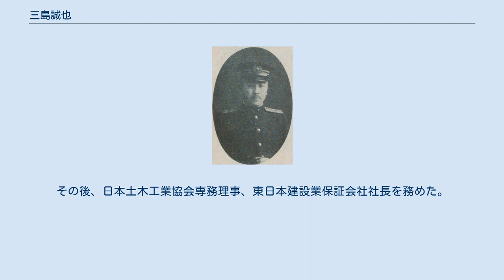三島誠也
三島誠也 三島 誠也（みしま まさや / せいや、1894年（明治27年）1月 - 1962年（昭和37年）6月1日）は、日本の内務・警察官僚。
官選県知事。
旧姓・大槻。
 熊本県出身。
大槻頼継の二男として生まれ、三島キジエの養子となる。
第五高等学校を卒業。
1917年10月、文官高等試験行政科試験に合格。
1918年、東京帝国大学法科大学法律学科（独法）を卒業。
内務省に入省し宮城県属となる。
 以後、宮城県警部、京都府属・同府警視、同府理事官、警視庁理事官、同警視、長崎県書記官・警察部長、内務理事官、内務書記官、鹿児島県書記官・内務部長、警視庁書記官・警務部長などを歴任。
 1935年1月、宮崎県知事に就任。
1937年7月、奈良県知事に転任。
紀元二千六百年記念行事の実施、奈良保健所の設置などを推進。
1940年4月、軍事保護院副総裁となる。
1942年に退官し、戦後、公職追放となった。
 追放解除後の1952年、参議院議員補欠選挙に熊本県から改進党公認で立候補したが、松野鶴平に敗れた。
翌1953年の第3回参議院議員通常選挙に全国区から改進党公認で立候補したが落選した。
その後、日本土木工業協会専務理事、東日本建設業保証会社社長を務めた。